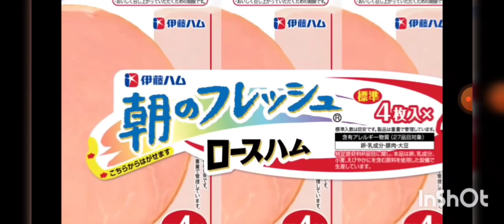(イヤホンダメ絶対)伊藤あさこのフレッシュを音割れさせてみた#チャンネル登録お願いします